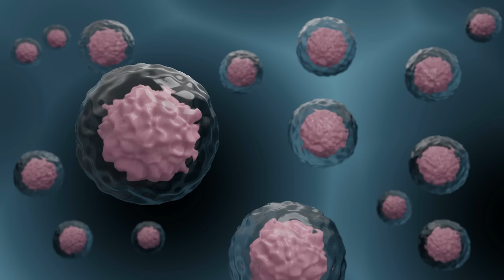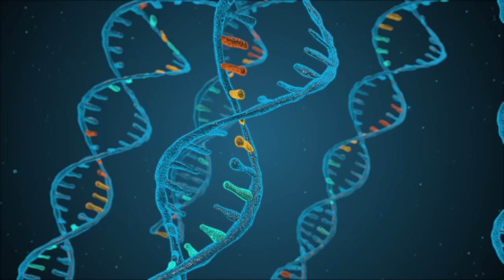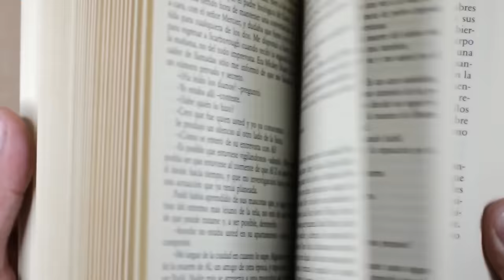Where Did All The Neanderthals Go?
Welcome back to the channel. In todays video, we take a deep dive into just where all the Neanderthals went. Enjoy

us%20research%20suggests%20that%20Neanderthals,use%20of%20complex%20projectile
%20weapons.

0for%20the%20total,2018)%2C%20150%20g%20carbohydrates%20would